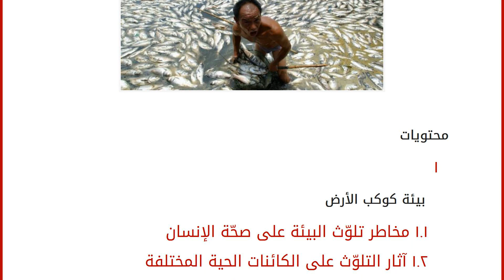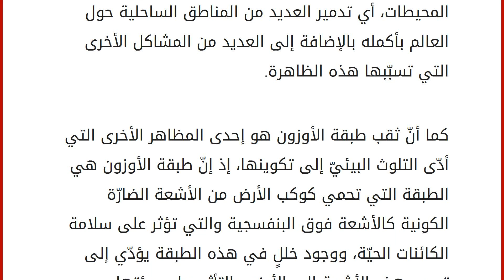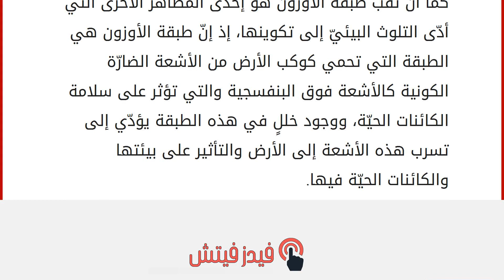نتائج تلوث البيئة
إقراألمقال كاملا :
محتويات
١ بيئة كوكب الأرض
١.١ مخاطر تلوّث البيئة على صحّة الإنسان
١.٢ آثار التلوّث على الكائنات الحية المختلفة
١.٣ مخاطر تلوث البيئة على الأرض بيئة كوكب الأرض
بيئة الأرض هي ما يميز كوكبنا عن باقي الكواكب وهي الأمر الذي جعل منها موطناً للكائنات الحيّة بعكس الكواكب الأخرى المكتشفة حتى الآن، وقد كان هنالك تلوثٌ في هذه البيئة منذ القدم بطرقٍ طبيعيّةٍ وبطرقٍ غير طبيعيّةٍ من خلال التدخّل البشري، إلّا أنّه وحتى القرن التاسع عشر وبداية الثورة الصناعية كانت البيئة تستطيع الحفاظ على التوازن والتخلص من التلوث الموجود فيها بنفسها من خلال الدورات الحيوية، إلّا أنّه بعد الورة الصناعية أصبحت نسبة التلوث في البيئة زائدةً عن قدرتها الاستيعابيّة وعن قدرتها على التخلّص منها، وهو ما أدّى إلى تلوّث البيئة بشكلٍ كبيرٍ جداً وتشكيل العديد من المخاطر والآثار السلبيّة على جميع الكائنات الحيّة التي تعيش في البيئة. ف